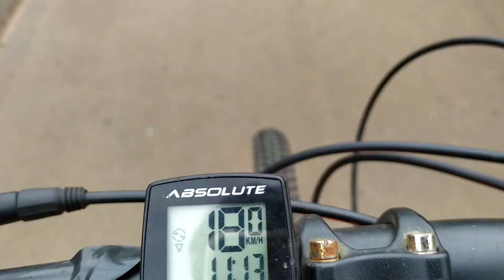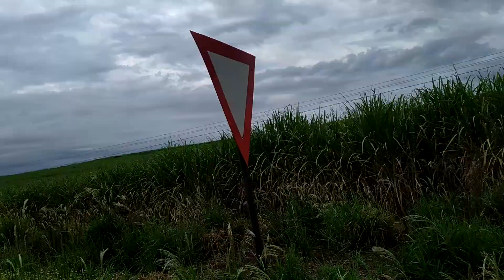EP 92 pedal leve show de bola 68 km . BR 153